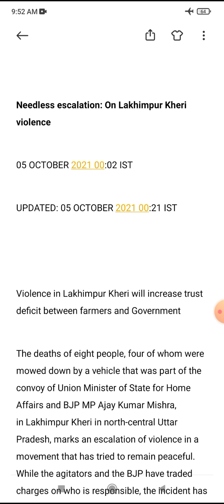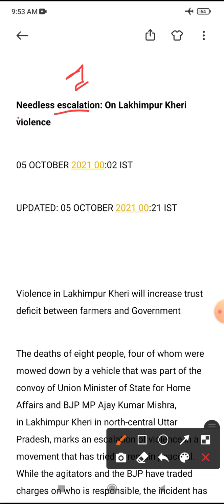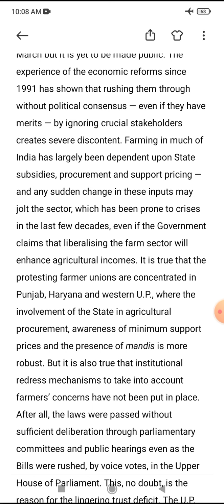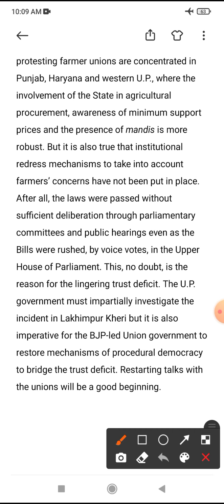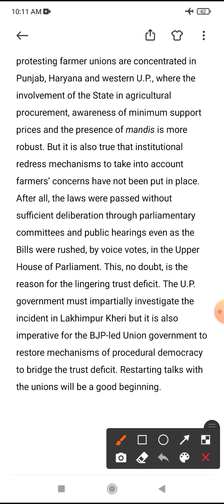The Hindu editorial analysis in Hindi ( Needless escalation) 05 Oct, 2021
EDITORIAL WORDS
escalation (noun) – intensification, aggravation, exacerbation.

mow down (phrasal verb) – knock down (with a vehicle).

convoy (noun) – a group of vehicles or ships that are traveling together usually for protection.

rapprochement (noun) – reconciliation, reuniting, restoration of harmony, compromise/understanding.

headway (noun) – progress, advancement.

keep/hold/put something in abeyance (phrase) – suspend, put off, discontinue, dissolve, terminate.

distrust (noun) – mistrust, suspicion, lack of trust.

budge (verb) – change one’s mind, give way, give in, yield, compromise, retract.

repeal (noun) – cancellation, invalidation, reversal, annulment, nullification.

indefinitely (adverb) – forever, endlessly, continually.

harvest (noun) – yield; return, result.

facilitate (verb) – make easy, make possible, enable, assist, help/aid.

make public (phrase) – announce, release, publish.

rush through (phrasal verb) – to deal with/act on something very quickly.

consensus (noun) – an idea or opinion that is shared by all the people in a group, agreement, concurrence.

merit (noun) – good point, strong point, advantage, value.

stakeholder (noun) – a person with an interest in something.

discontent (noun) – dissatisfaction, disaffection, disgruntlement, grievances, unhappiness, displeasure.

largely (adverb) – to a large/great extent.

procurement (noun) – the action of procuring/purchasing/buying something.

jolt (verb) – surprise, shock, stun.

prone to (adjective) – susceptible, vulnerable, liable, subject; likely to have, at risk of.

redress (noun) – compensation, reparation, restitution; remedy.

mechanism (noun) – procedure, process, method, technique.

take into account (phrase) – consider, take into consideration, have regard to, reckon with.

put in place (phrase) – establish, set up, create/form.

rush (verb) – act rapidly/hurriedly.

lingering (adjective) – continuing, remaining, long-lasting, unabating, prolonged, persistent.

impartially (adverb) – unbiasedly, neutrally, non-discriminatorily, dispassionately, open-mindedly, equitably, even-handedly, fairly.

imperative (adjective) – vitally important, crucial, critical, essential, necessary.

procedural (adjective) – structured, well ordered, methodical, systematic, practical.

bridge (verb) – join, link, connect, unite.